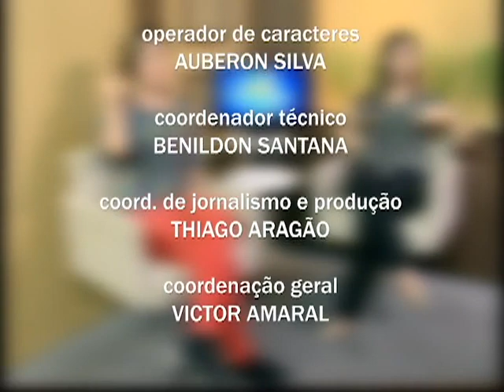Educação e Saúde: PREPARAÇÃO PARA O ENEM BL03 03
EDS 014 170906